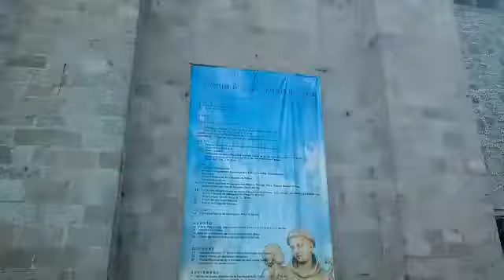Viejos y buenos amigos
Parroquia de San Antonio de Padua Tultitlán estado de México felicidades